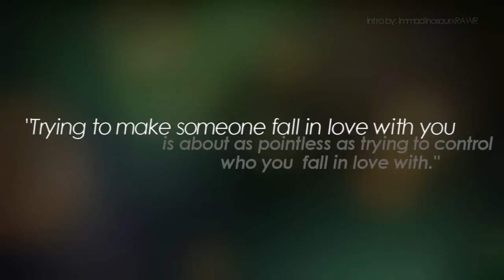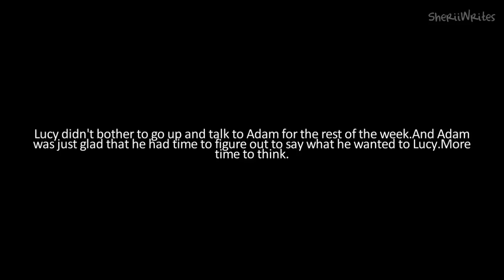Pointless {21}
{read here}

if you're reading this description box. thank you! :D

questions.
1)Which couple are you rooting for?
2)Favourite character?
3)Favourite line? :DD